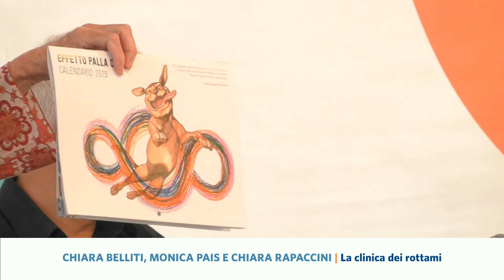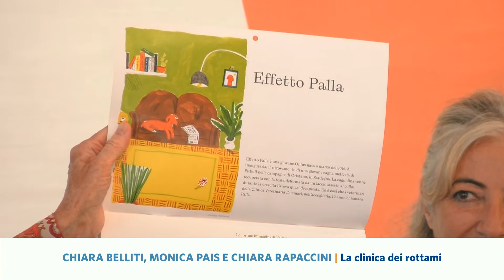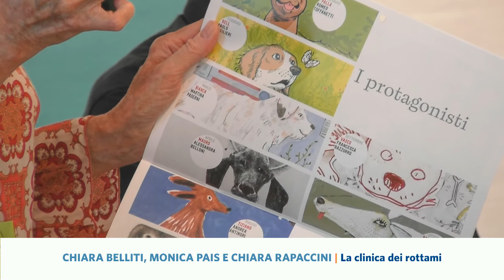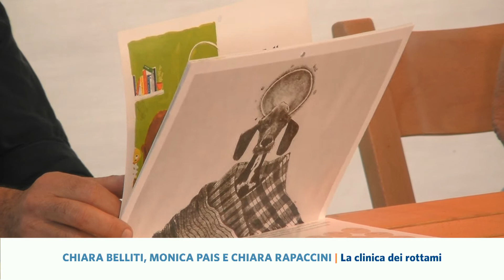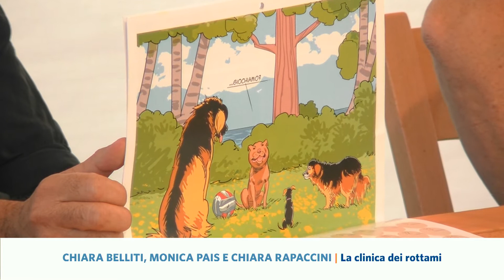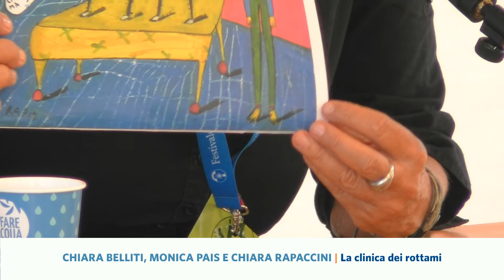Accenti 2018 - La clinica dei rottami, con Chiara Belliti, Monica Pais e Chiara Rapaccini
Monica Pais è veterinaria e anima della clinica veterinaria Duemari di Oristano. Da 30 anni, insieme al marito e altri colleghi, si prende cura degli animali di famiglia e dei "rottami", come lei stessa li definisce. Insieme all'amica editor Chiara Belliti e all'illustratrice Chiara Rapaccini, racconta del suo instancabile lavoro a favore di questi animali abbandonati, maltrattati, torturati e della rete di volontari attiva in tutta Italia per la ricerca di adozioni e affidi.